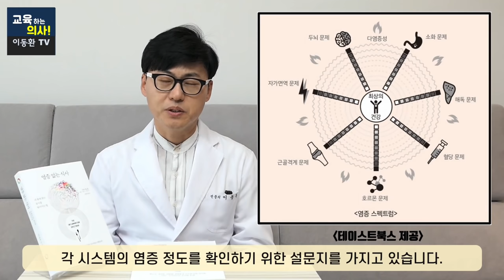[염증없는 식사]염증은 만병의 근원입니다. 염증을 제거하는 식사법과 내 몸에 맞는 음식 찾는 법을 알려드립니다.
본 영상은 출판사의 헬스북 리딩프로젝트 지원금으로 제작되었습니다.